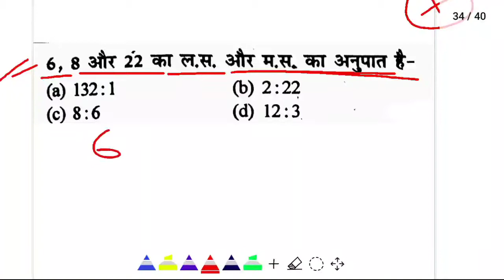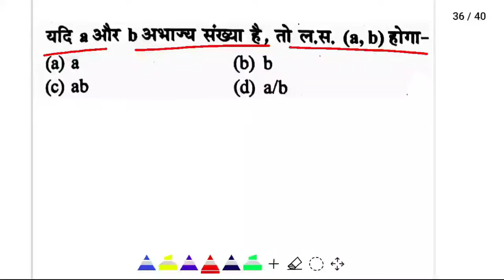दिसंबर एग्जाम December exam class 10 chepter 1 math real number(वास्तविक संख्याएं) objective part 2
all subject class 10

व्हाट्सएप ग्रुप में जोड़ने के लिए मैसेज करें no-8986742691